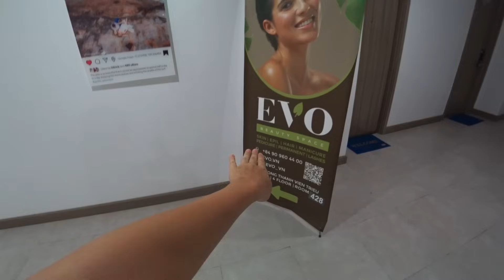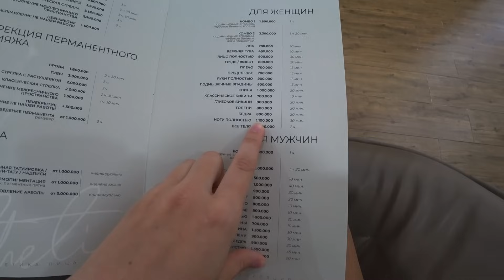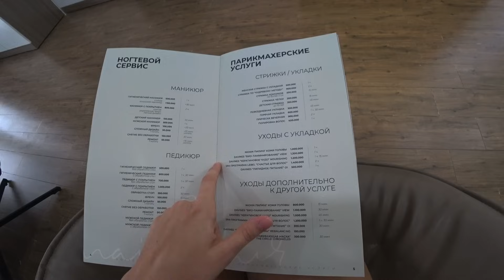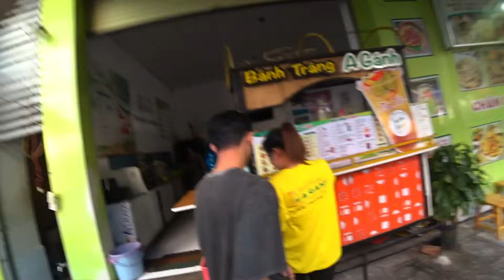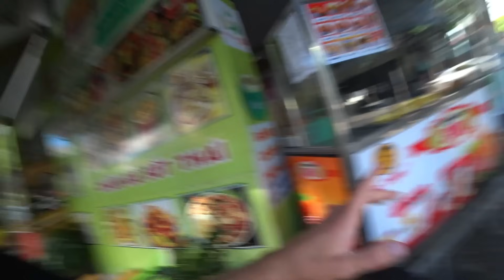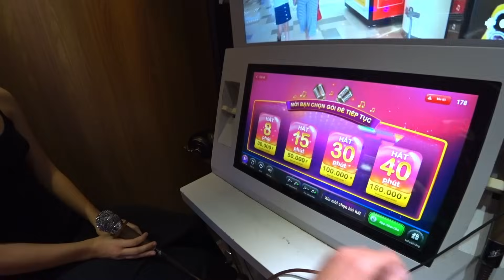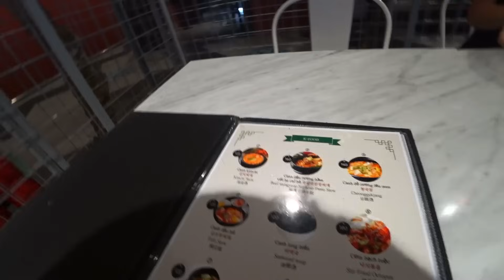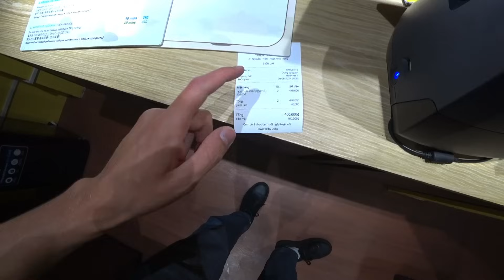Вьетнам: Нячанг 2024. Как живет русская молодежь вдали от дома. Лучшее место для зимовки?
Привет, друзья! Сегодня мы провели день красоты в Нячанге! Лара посетила русскоязычный салон на севере города, а я сходил в местный барбершоп. Затем мы насладились корейской кухней и закончили день расслабляющим массажем. Присоединяйтесь к нам и наслаждайтесь этим удивительным днем вместе с нами!